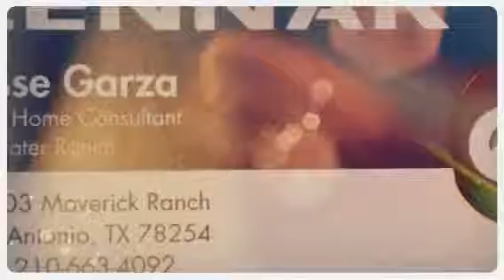Show her you love her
Jesse Rene Garza

New Home, San Antonio, Jesse Rene Garza, inventory home